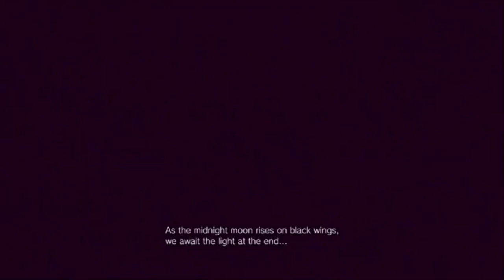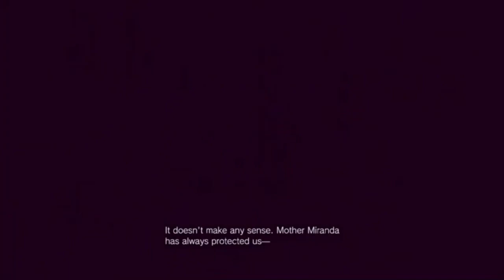RESIDENT EVIL 8 Village Demo Gameplay (PS4)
Resident evil Village and the resident evil series are owned by capcom

Playing the demo of the upcoming resident evil title “RESIDENT EVIL VILLAGE”